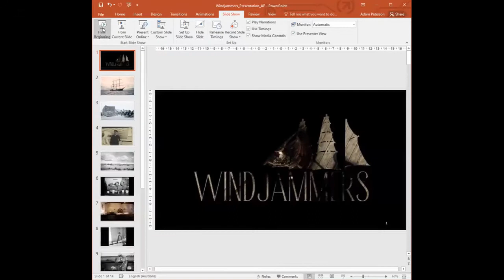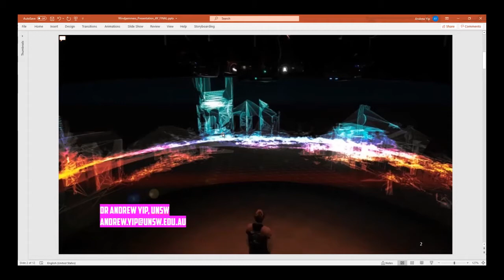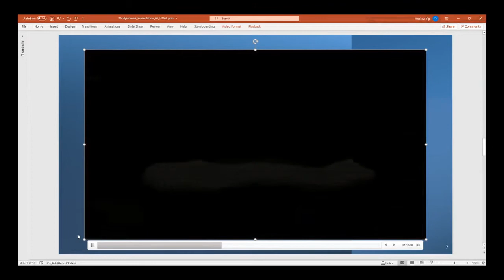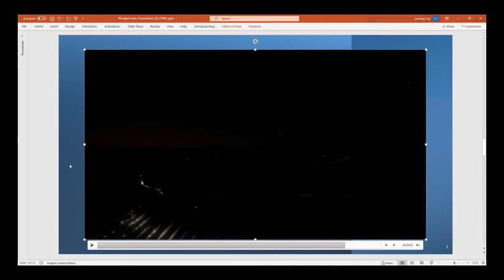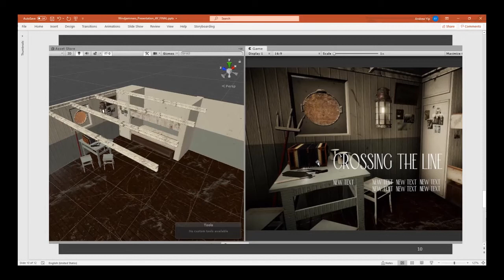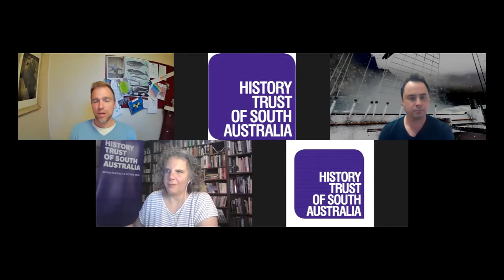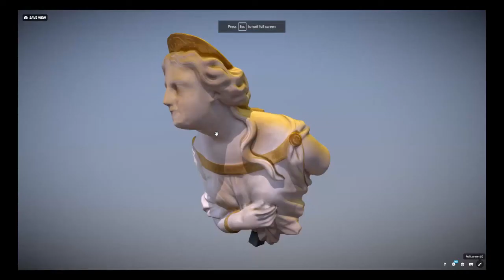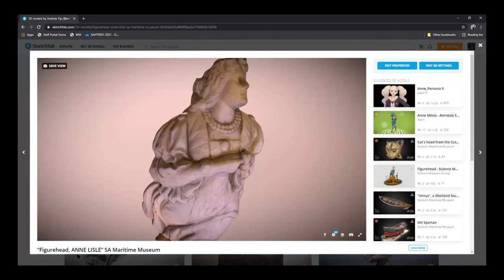Talking History Online: Windjammers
Windjammers were enormous steel and iron sailing ships that transported South Australian grain during the final days of commercial sail. Sailing yearly from the Åland Islands, in the Finnish Baltic, Windjammers arrived in the South Australian summer to collect grain. They also collected young South Australians keen to learn the ropes. With small crews of 25-30 sailors, the youngest about 13 years old, skilled Captains sailed east and south passing through the tumultuous seas of Cape Horn where their ships, 100 metres long, rode waves that loomed like walls of water.

Join Dr Adam Paterson and Dr Andrew Yip as they set sail through the history of windjammers in South Australian waters, delving into the development of the exhibition and bringing the final age of sail into the 21st century through the creation of an immersive and interactive cinema experience. The installation draws on documents and objects in the SA Maritime Museum Collection, creating an interactive environment with a sense of linked authenticity.

This free public lecture is part of the History Trust’s Talking History series.

Speakers
Dr Adam Paterson is curator at the South Australian Maritime Museum and Adjunct Associate Lecturer, Archaeology, Flinders University of South Australia. An historical archaeologist his research interests include the role that class and expertise play in the preservation of cultural heritage, Indigenous participation and representation in museums, and the impact of digital technologies on heritage interpretation and engagement. Adam has contributed to the development of numerous digital interactives at the SA Maritime Museum ranging from AR mobile device apps to large-scale immersive experiences, the most recent of which features in the new core gallery, Windjammers.

Dr Andrew Yip researches applications for immersive visualisation and experimental digital technologies to the preservation and interpretation of important cultural heritage sites, collections and museums. His interests concern how we can use new media platforms to create new, embodied sensory experiences that allow us to understand heritage in innovative ways. Andrew lectures at the University of New South Wales, Sydney. He was previously Assistant Professor of Immersive Media at Coventry University and a research fellow at the iCinema Centre for Interactive Cinema Research and the Laboratory for Innovation in Galleries, Libraries, Archives and Museums, both at UNSW.